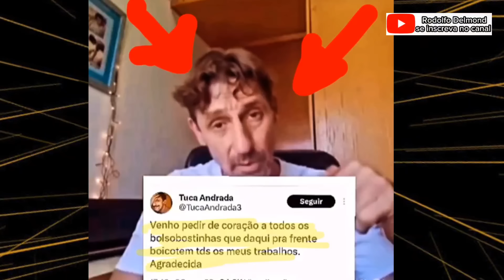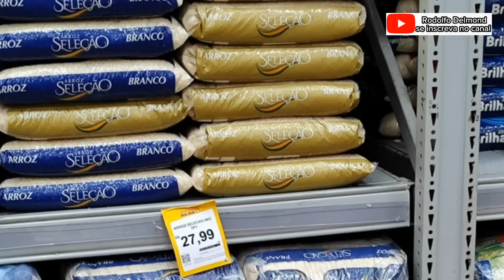DEU RUIM NORDESTINOS SE LASCARAM CAMINHÕES PIPA DE GREVE OUVE SE GRITOS DE DESESPERO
Paralisação já dura 5 dias na cidade de trindade Pernambuco, caminhões pipa estão parados.
Ator faz vakinhas pra pagar contas após chamar bolsonaristas de bolsobostinhas